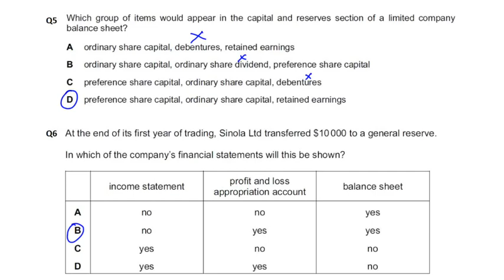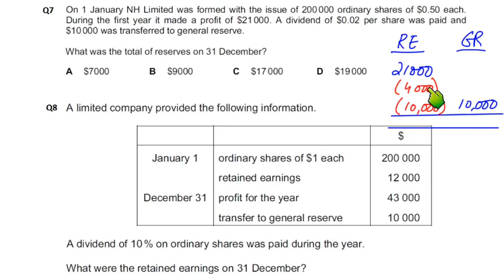Company Accounts - MCQ - Q7